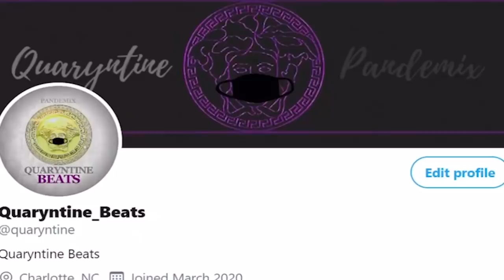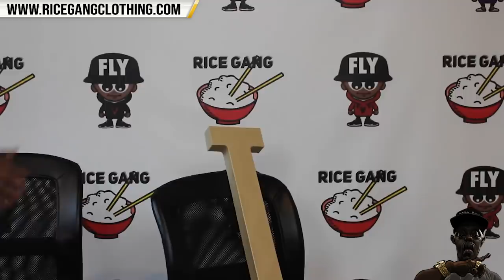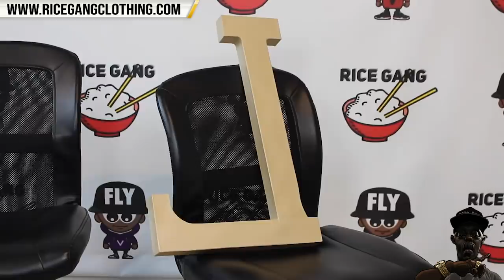MIKE P SMOKES SAGA 😳😳😳‼️ YALL WANNA KNOW WHAT HAPPEN 🤦🏽‍♂️